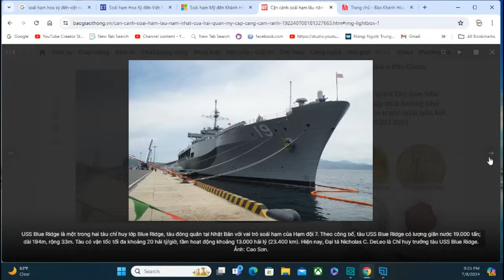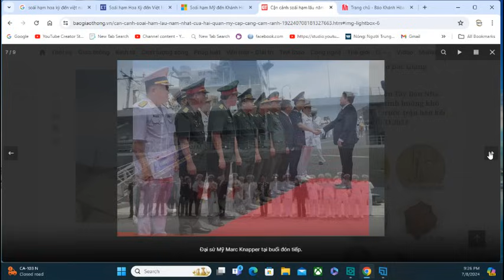Soái hạm của Hạm đội 7 đến VN: Xoá tan luận điệu “Mỹ quay lưng vì tiếp Putin”.